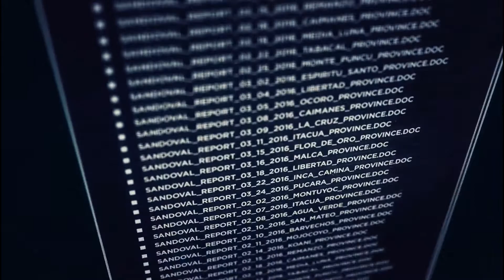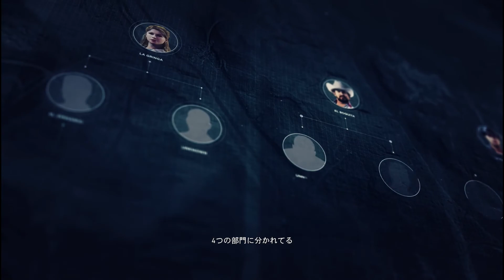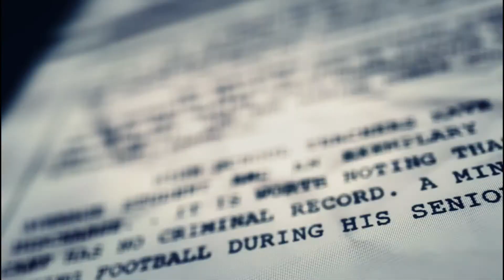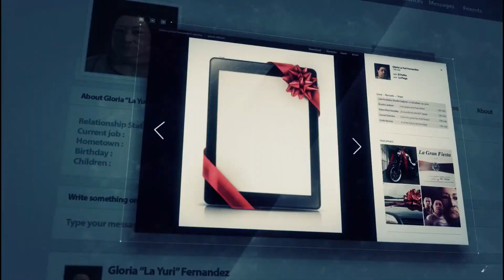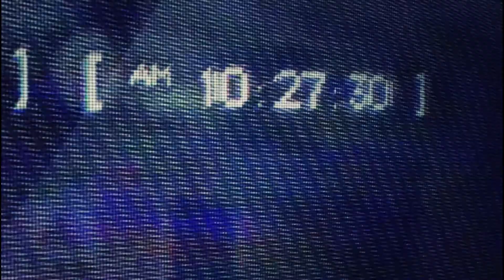【GRW】#1 キングスレイヤー作戦、始動!!(ゆっくり実況)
久しぶりにゴーストリコンワイルドランズをプレイしました‼
このゲームはしっかりとエンディングまでプレイするつもりです‼
尚、コメント欄のほうにストーリースキップ用のコメントをしておきます